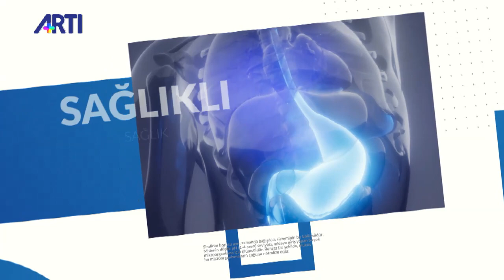İbrahim Mayda ile Sağlıklı Yaşam - Konuk: Psikolog Hacı Tekin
İbrahim Mayda ile Sağlıklı Yaşam programında psikolojik odak tanısını psikolog Hacı Tekin değerlendiriyor.